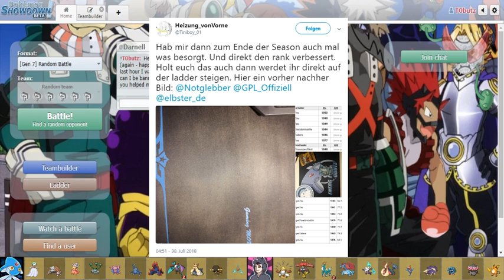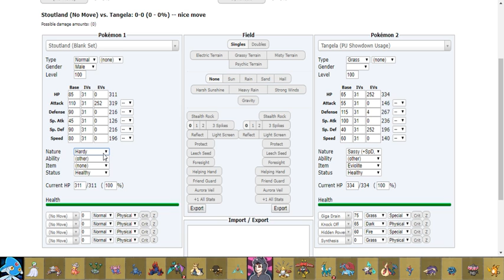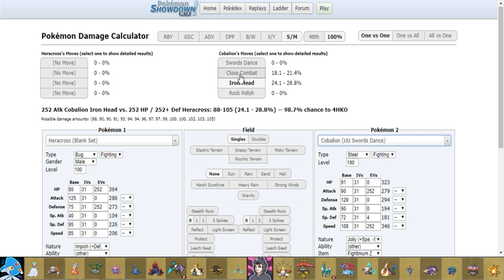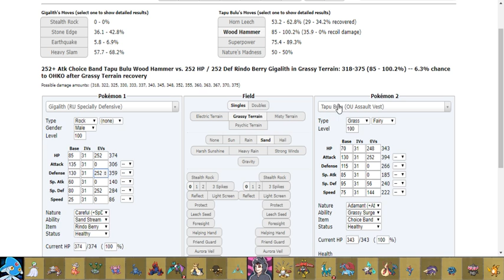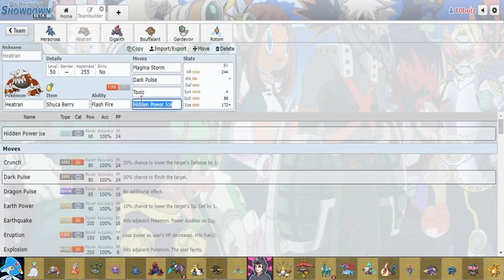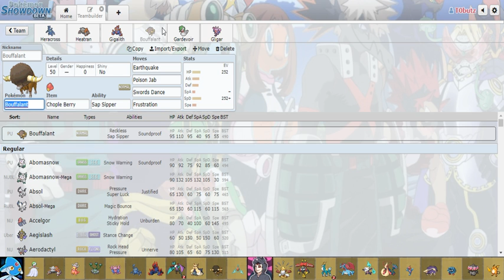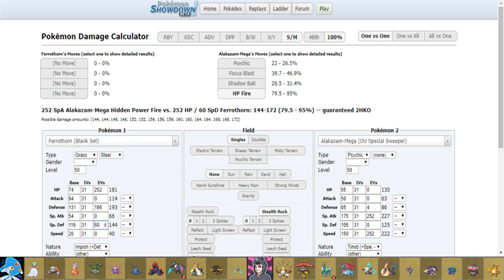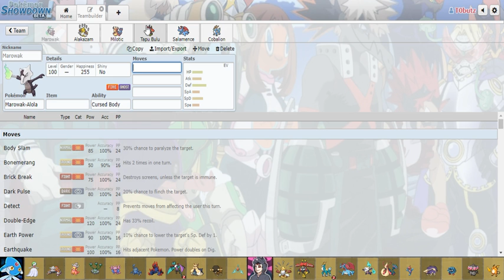GPL [S5] - Spieltag 21 - vs. Soulstealer: Live - Teambuilding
☆ Never ending challenge ☆

Zu heiß für eine Teamanalyse in der Beschreibung.
Kapu Toro, Mega Simsala und Kobalium sind heftig.
Angst.
Ready?

Seid gespannt.

Diese Person, nimmt mir (fast) jeden Kampf auf!

Kusha und Lord Enz gennen mir hauptsächlich die Teams!

Danke an alle, die mir helfen, dass die GPL zu Stande kommen können!